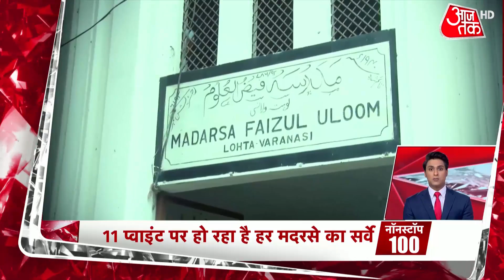Non Stop 100: यूपी में मदरसों के सर्वे को लेकर लखनऊ में दारुल उलूम की बैठक आज| Latest News | UP News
UP Madarsa Survey: लखनऊ में मदरसा सर्वे को लेकर दारुल उलूम की बैठक होगी. यूपी में मदरसों का सर्वे चल रहा है जिसके खिलाफ आवाज उठ रही है. 11 प्वाइंट पर जानकारी मांगी जा रही है. खर्च, आय से लेकर पाठ्यक्रम से जुडे सवाल पूछे जा रहे हैं. दिल्ली में आम आदमी पार्टी का आज राष्ट्रीय जनप्रतिनिधि सम्मेलन होगा, ताजा सियासी मुद्दो पर विचार किया जाएगा. अमानतुल्लाह खान से आज ACB पूछताछ करेगी. देखें नॉनस्टॉप 100.